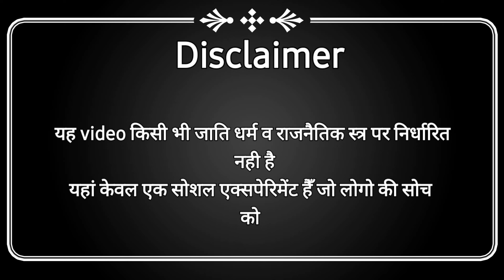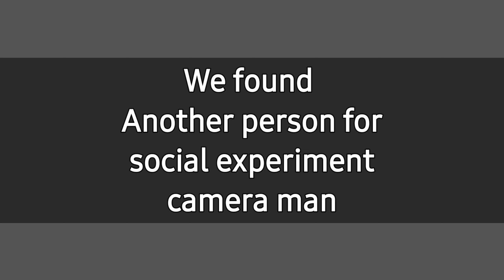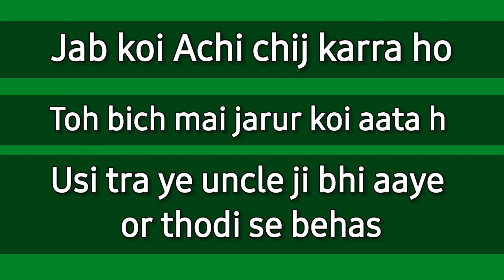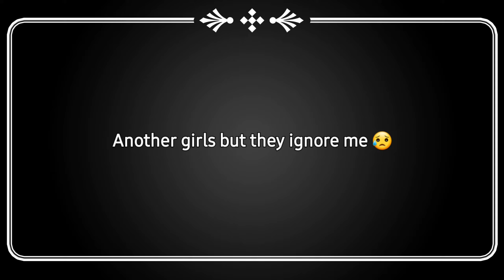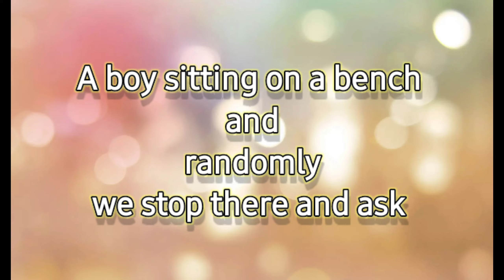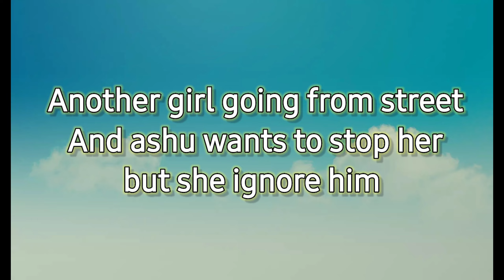Public Reaction😟 Free ki Chocolates ya Peso mai Flag 🇮🇳 | Uk14nomadic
First happy independence day to All  hamare Rishikesh mai ye ek.choata sa social experiment tha .. jisme m kafi ache reaction aaye hain baki aap kya choose karte comment, karke bataye 🙂